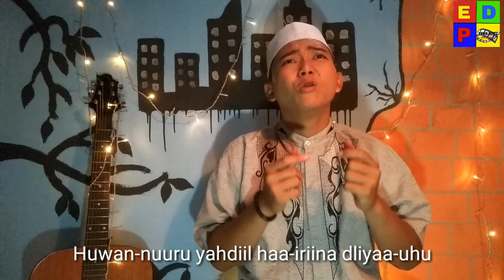HUWANNUR || Cover YUSUF FADILLAH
Bismillah...

Rekan2 Semua,
Mari Kita Viralkan Sholawat NABI ke Seluruh
Penjuru Dunia, semoga kita selalu menjadi orang yang bertaqwa serta Bersyukur kepada ALLAH SWT ,
Amiiinnn...

Cover Sholawat dari YUSUF FADILLAH ||
HUWANNUR acustik

Song Writer :
Al-Habib Ali bin Muhammad bin Husein Al-Habsyi

Untuk mengembangkan karya kami...